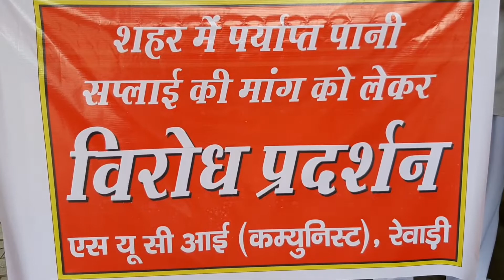Rewari:जिले में पेयजल संकट#समाजिक संस्था ने सचिवालय पहुंच सौंप ज्ञापन#rewari breaking